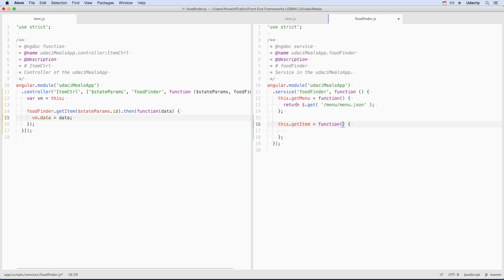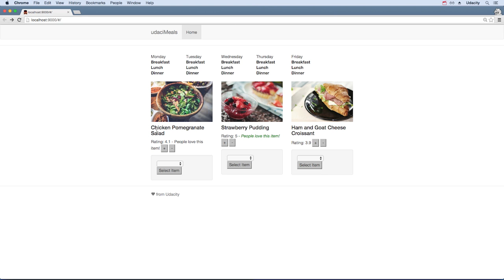Managing Application State